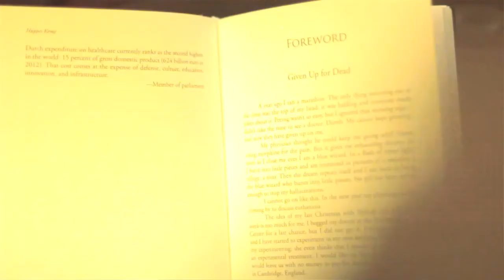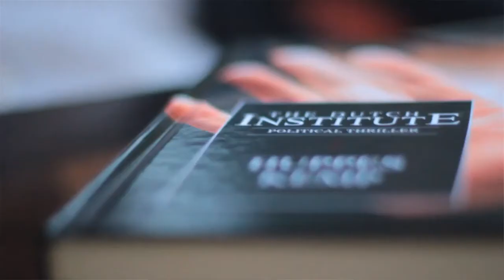The Dutch Institute By Huppes Kemp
The Dutch Institute reveals the truth of the petty-minded horse trading that goes on behind closed doors in the Netherlands' most hallowed workplace: the corridors of the State administration that house those who wield power over healthcare. The Dutch Institute is holding democracy hostage. -- The National Cancer Fund Spin-doctors in power. Cooper, the chairman of the Dutch Institute believes unerringly in his centralized package. With the help of his elite Sounding Board, Cooper is a master at manipulating advisory committees. He is blind to the fact that what he is chiefly doing is protecting his own job, while everybody else is losing it. Well done, applause for authors! -- Concerned mothers The claustrophobic setting for The Dutch Institute presents a political elite who use the state healthcare system for their own good. People are led to believe that the mandatory basic package gives good healthcare for everyone. This is not true. The powerful state institutes are good for providing top jobs for ex-politicians, but bad for patients and employment. Hopefully this book will help in managing change. -- Big Pharma executive When this is true, the medical world has a problem. -- Amazon.com